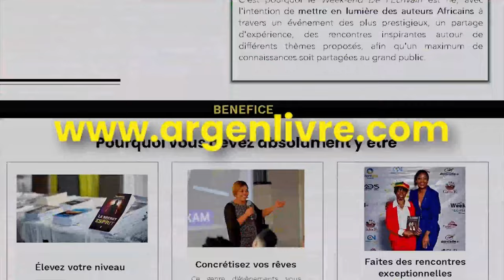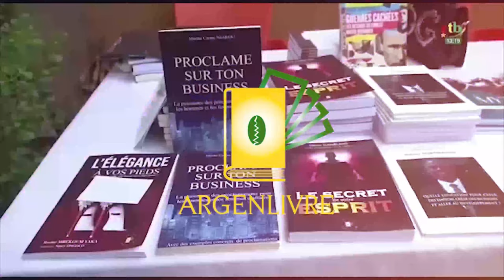L'inconfort Crée Le Confort